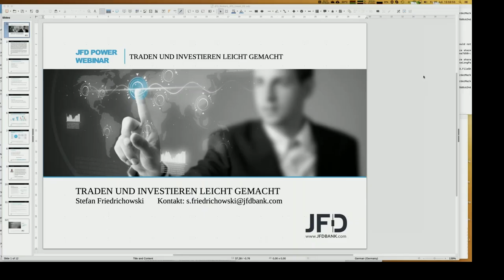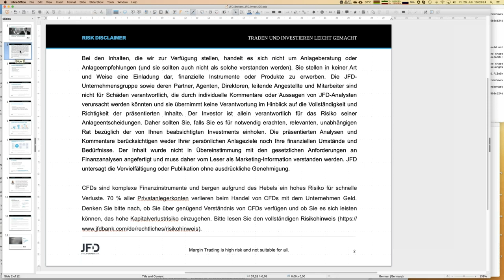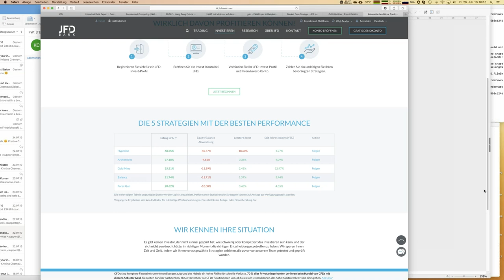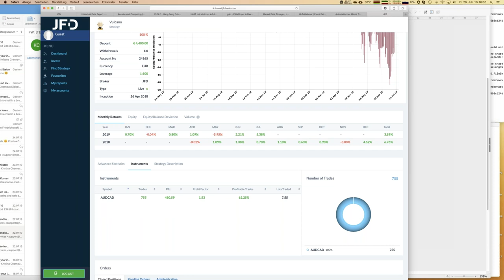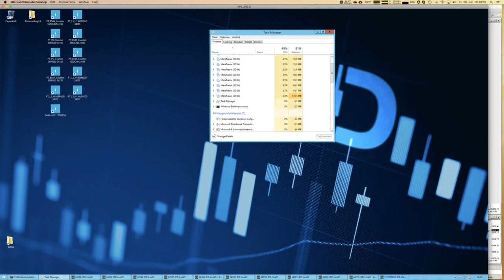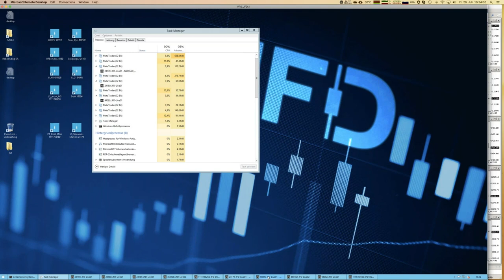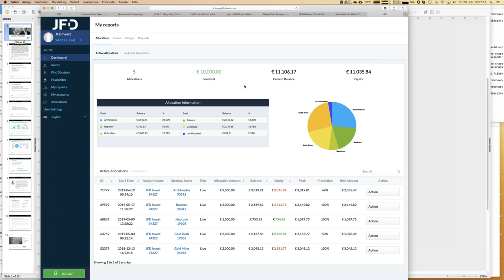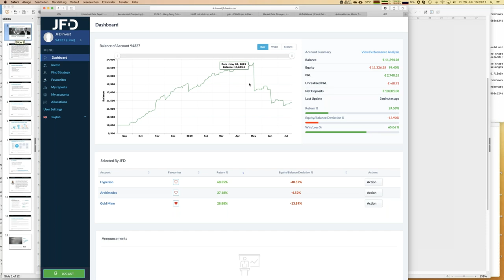JFD Invest Trading und Investieren leicht gemacht Highlights der Woche 20190726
Mit JFD Invest haben Sie eine benutzerfreundliche Trade-Mirror Plattform mit der Sie Ihr eigenes Investment Portfolio gestalten können. JFD Invest ermöglicht Ihnen die Auswahl von Top Trading Strategien, welche vom JFD Portfolio Management Team überprüft wurden und einen nachgewiesen Track Record aufweisen. In diesem Webinar zeigen wir Ihnen den kompletten Prozess von der Kontoeröffnung eines JFD Invest Kontos bis hin zu den zahlreichen tollen Details der JFD Invest Plattform. Sie werden Alles erfahren, um schnell und einfach zu starten. Sein Sie gespannt!
70% der Konten von Privatanlegern verlieren Geld, wenn sie CFDs mit der Gesellschaft handeln. Sie sollten daher überlegen, ob Sie verstehen, wie CFDs funktionieren und ob Sie es sich leisten können, dieses hohe Risiko einzugehen, Ihr Geld zu verlieren.